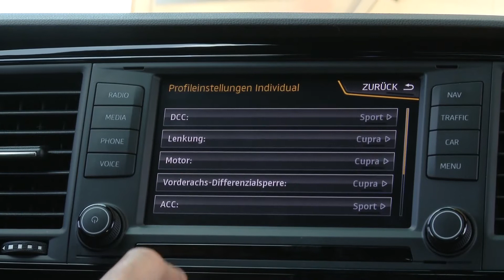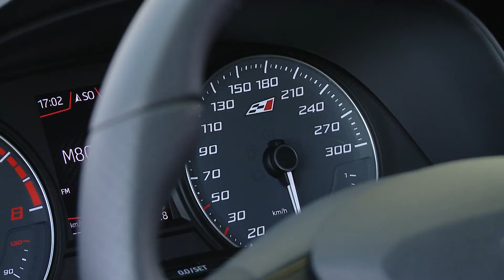2016 Seat Leon Cupra: Von Familien Kombi bis konsequent sportlich | Test | Fahrbericht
Die Seat Leon Familie umfasst mittlerweile drei Karosserievarianten. Einen Dreitürer, einen Fünftürer und einen Kombi. Für besonders ambitionierte Kunden gibt es nun alle drei Modelle auch als Cupra mit bis zu 280PS. Wir haben die sportlichen Spanier auf den Straßen und der Rennstrecke Mallorcas getestet. Quelle

Gerne kannst Du unsere Videos kostenlos auf Deine Seite/Channel hochladen oder einbinden. Wir möchten Dich nur bitten 'die-autotester.com' als Quelle der Clips anzugeben.